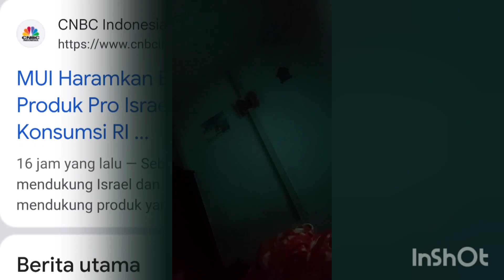Fatwa MUI Haramkan Produk Dukung Isr4el Presiden SI: Beli Produk Halal Milik Sendiri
Fatwa MUI Haramkankan Produk Dukung Isr4el Presiden SI: Beli Produk Halal Milik Sendiri